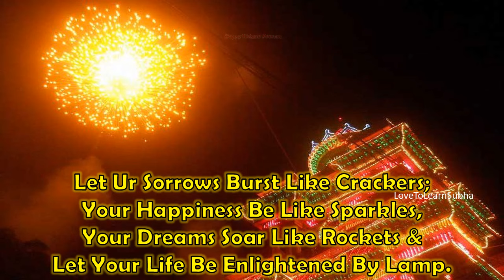Thrissur Pooram Whatsapp Status |Thrissur Pooram 2024 |Festival Of Kerala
Happy Thrissur Pooram Wishes and Greetings..